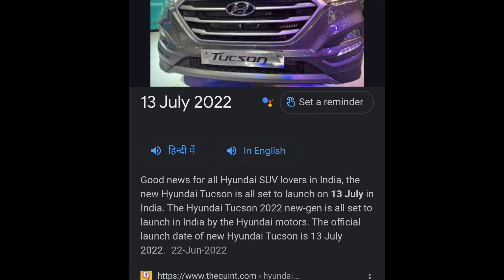Hyundai Tucson Facelift 2022 🔥July Launch Date | Price 🥵 | Premium Car ⚡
Hyundai Tucson Facelift 2022🔥July Launch Date | Premium Car ⚡| Tucson 2022

Video tags👇👇👇

vitara 2022

vitara 2022 model

vitara 2022 new model

vitara hybrid 2022

vitara new model 2022
vitara maruti suzuki
maruti suzuki vitara 2022
maruti suzuki vitara
vitara 2022 launch date in india
vitara 2022 india
vitara 2022 review
vitara 2022 price
vitara new car 2022
Vitara 2022
Vitara 2022 Model

vitara brezz 2022 model

2022 brezza new model

2022 suzuki brezza

2022 maruti brezza

2022 maruti brezza interior

2022 brezza launch date

2022 brezza facelift

maruti new brezza

dzire cng
dzire vxi
dzire zxi
dzire zxi plus
dzire lxi

venue 2022
New baleno engine specifications
baleno facelift
baleno 2022
brezza cng
brezza cng 2022
maruti suzuki

Venue 2022
venue facelift

Brezza Zxi
Brezza Vxi
Brezza price
Maruti Suzuki

Jeep compass
xuv700
mahindra thar
Mahindra Thar 5 door
xuv700 new

Hyundai creta
venue 2022
venue facelift
creta facelift

brezza zxi
brezza service
brezza cng

hundai venue
new venue
hundai creta

mahindra scorpio
mahindra xuv700
xuv300

tata
tata Punch

xuv300
new xuv300
new xuv300 launch date
xuv300 facelift
xuv300

xl7
new xl7 2022
ertiga

2022 wagon r
new wagnar

swift vxi
baleno cng

brezza vxi
brezza 2022
brezza facelift 2022
brezza modified